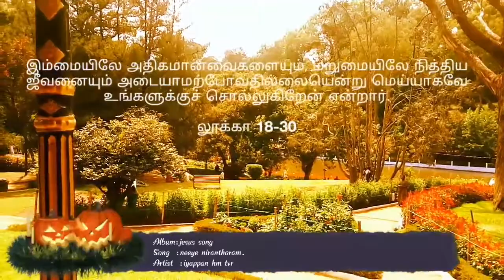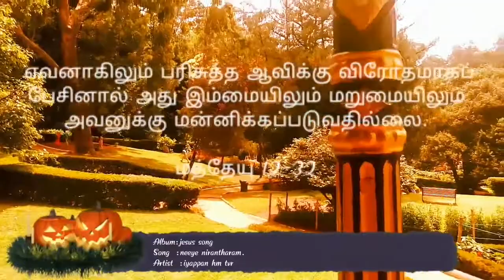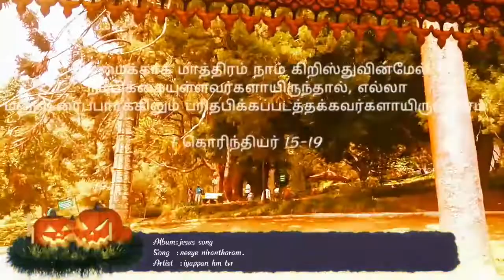Neeye nirantharam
Jesus song